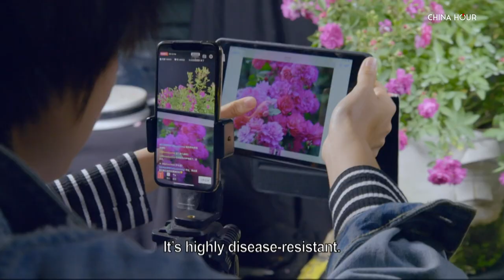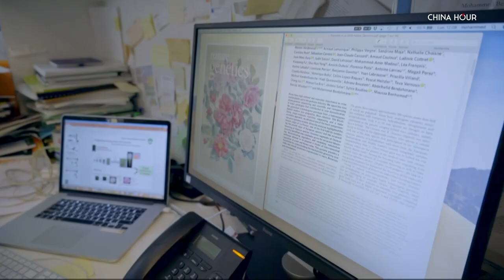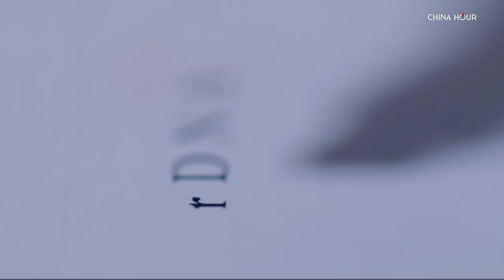Signature Flowers of China | Ep3 Chinese Rose | Part3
How did Chinese roses inspire the most complex and legendary crossbreeding in the world history of flower cultivation? Follow Damian Harper and Lucia Guo to find out.